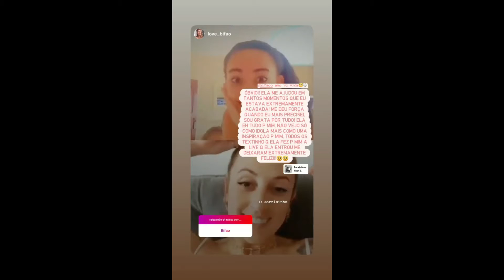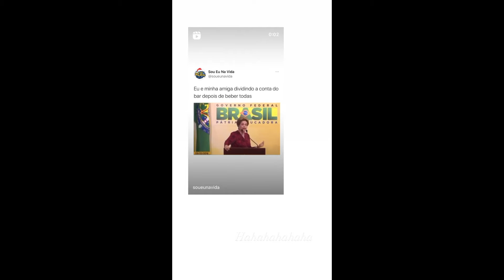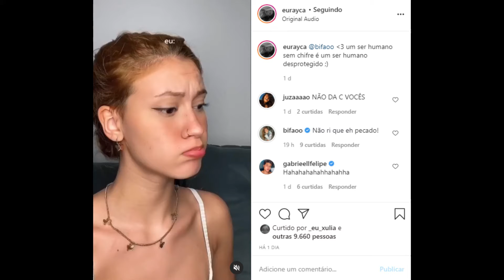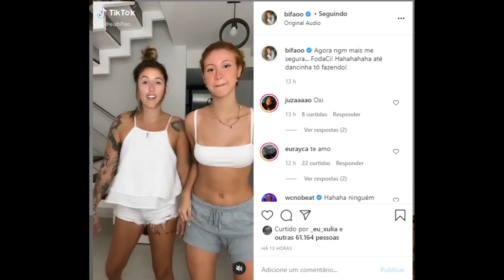STORIES DA BIFÃO E DA ANDREA NOBREGA 08/12/2020